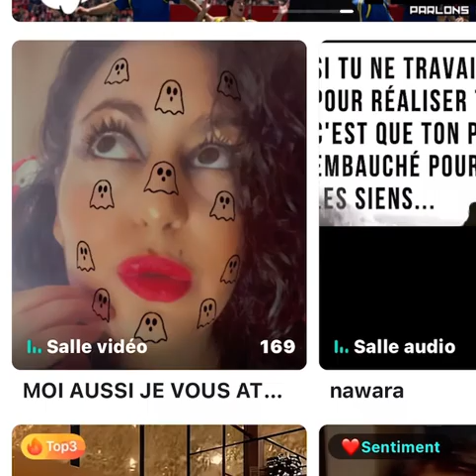Pastèque la baleine de bigo live en clash avec veronaice et le génie de mes couilles 😂😂😂😂😂😂😂😂😂😂